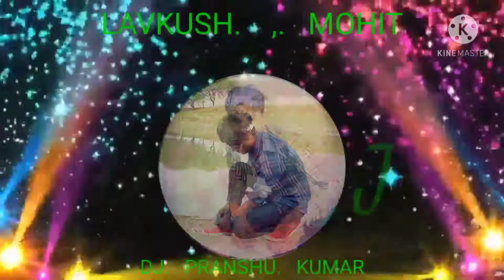Bewafa tune mujhko pagal hi kar diya ❤️❤️❤️❤️❤️❤️❤️❤️❤️❤️ Pranshu Kumar